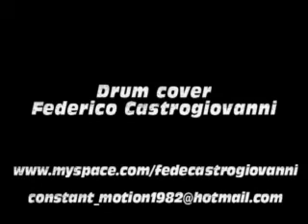INSIDE - SEVENDUST - DRUM COVER by Federico Castrogiovanni